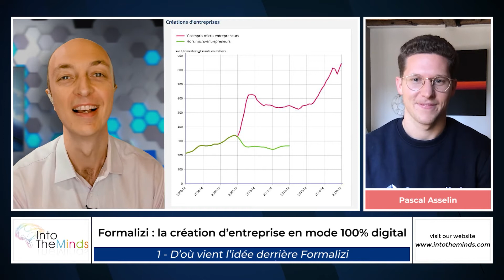Formalizi : de l'idée à la genèse d'une startup | Interview avec Pascal Asselin (CEO)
Dans cette interview, Pascal Asselin revient sur la genèse de Formalizi, l'entreprise qu'il a créée en 2019 et qui compte aujourd'hui plus de 3000 clients en France.
La genèse de Formalizi c'est d'abord l'histoire d'un entrepreneur qui a lui-même été confronté aux difficultés administratives pour "créer sa boîte" et qui a voulu trouver une solution.
Cette solution est devenu un service qu'il a proposé à d'autres et qui constitue aujourd'hui l'ADN de Formalizi.

La 1ère partie de cette interview nous permet également de revenir sur les dernières statistiques en matière de créations d'entreprises. Malgré la crise du Covid, la création d'entreprises a bien résisté en 2020, surtout soutenue par le lancement de micro-entreprises.

Téléphone France : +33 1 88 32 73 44
Téléphone Belgique : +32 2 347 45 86